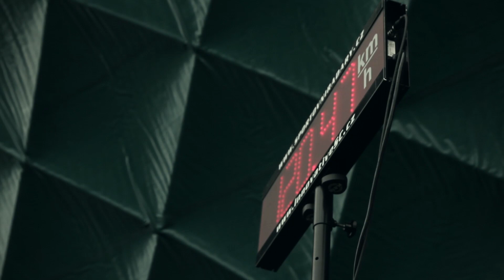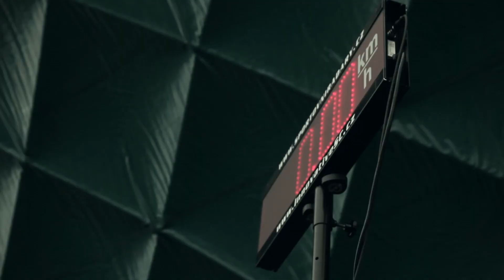Souboj plejerů 2016 – tvrdost střely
Jakub Řezníček, Roman Bednář a Admir Ljevakovič. Který z těchto plejerů má nejtvrdší střelu?